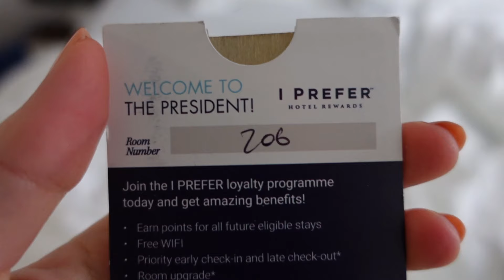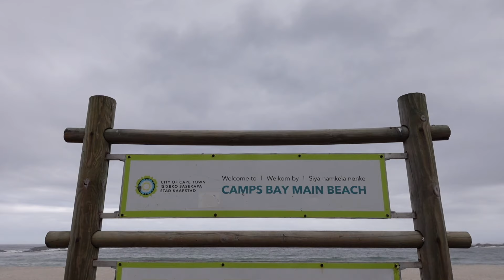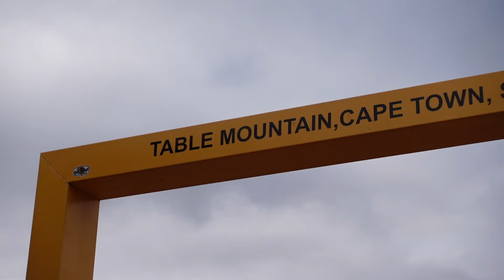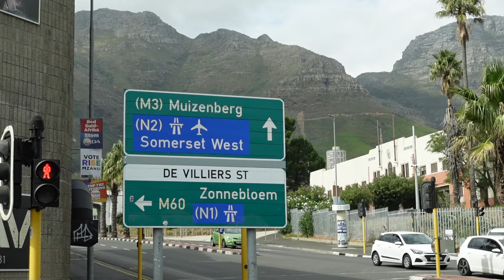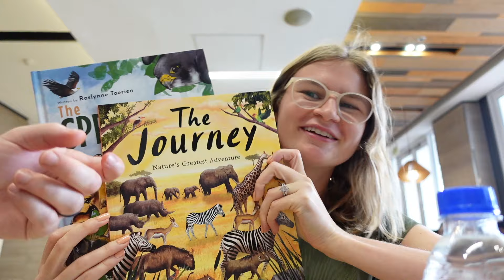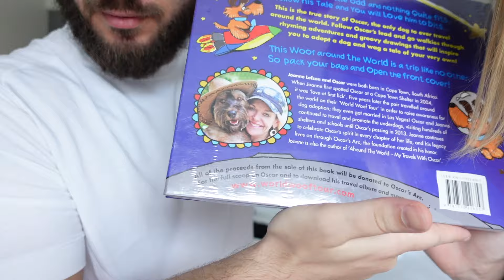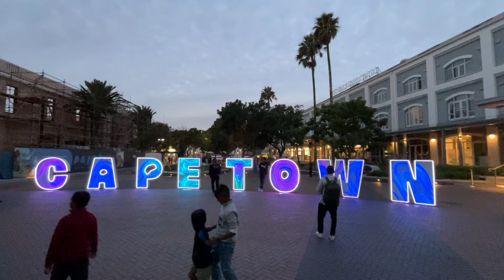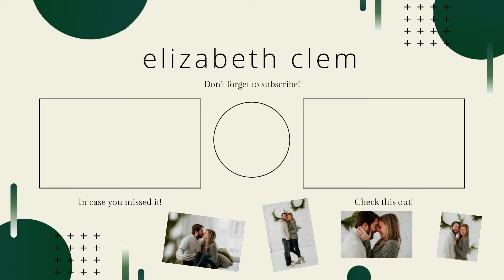A Day In Cape Town! Camps Bay, Bo-Kaap, V&A Waterfront //EF Ultimate Break South Africa Expedition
We finally made it to Cape Town, South Africa on EF Ultimate Break's NEW South Africa Expedition trip! I've been dreaming of visiting Cape Town for years now and I can't believe we finally made it 🥹 Spoiler alert: this trip was absolutely incredible and I can't wait to share the rest of it with you. In this vlog we head out on a tour of Cape Town, find out our Robben Island Tour is cancelled, visit Camps Bay, walk through the Bo-Kaap neighborhood, visit the V&A Waterfront, meet a local photographer for photos, and join our group for our welcome dinner!

Cape Town hotel: President Hotel

If you'd like to travel with EF Ultimate Break, use my link for $100 off your first trip with them!

**EF does not pay me or ask me to make these videos. These are all of my honest opinions and I'm just sharing my experiences while on this tour!